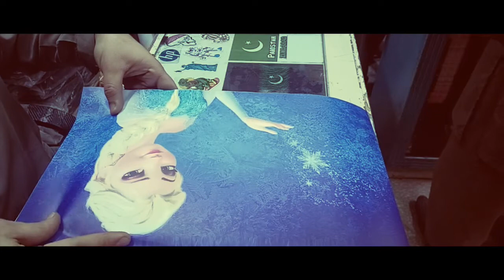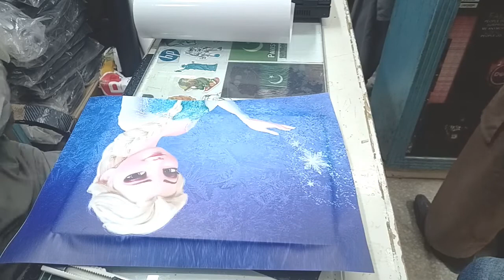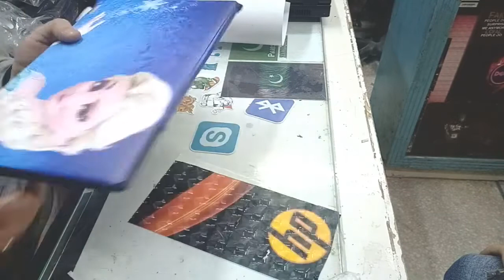Frozen vinyl laminate on pm scheme haeir laptop